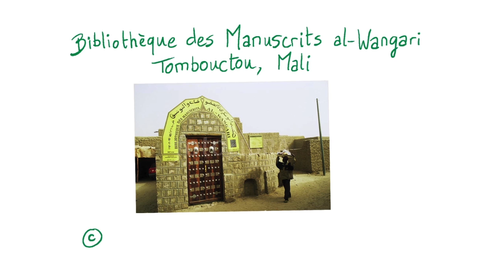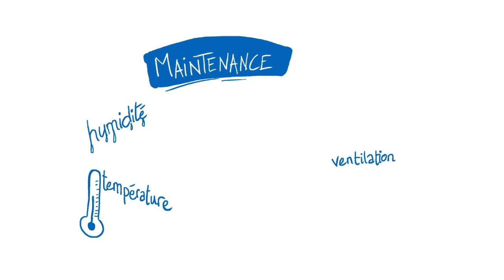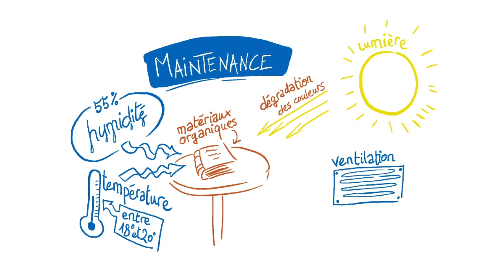La préservation au coeur de la bibliothèque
Une vidéo pour comprendre l'importance de la préservation du fonds documentaire d'une bibliothèque. Les différentes stratégies de conservation sont ainsi explicitées.